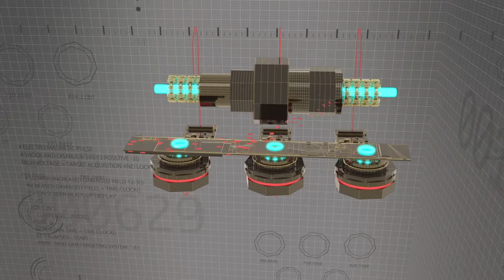Need For Speed Hot Pursuit Remastered - Online Interceptor #18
I drove a blue Subaru Impreza WRX STI in interceptor, it felt like there was a duel between the Subaru Impreza and a Mitsubishi Lancer Evo 10, just like that in Top Gear. Luckily, the Subaru Impreza wins.

Game: Need for Speed Hot Pursuit Remastered
Game Mode: Interceptor
Car: Subaru Impreza WRX STI